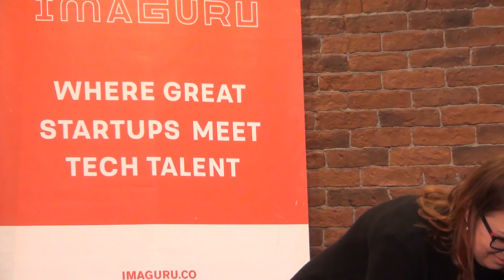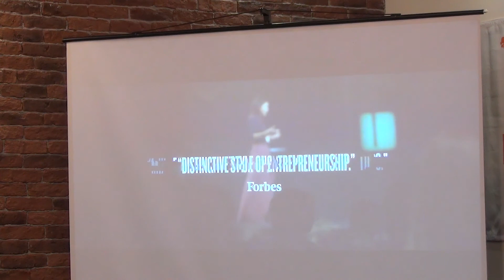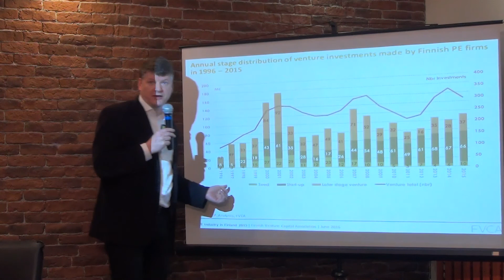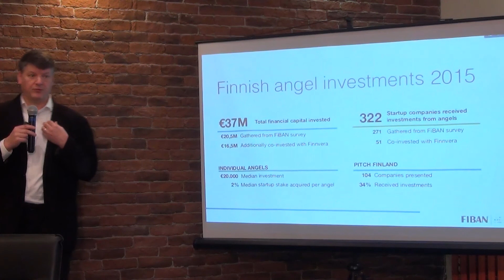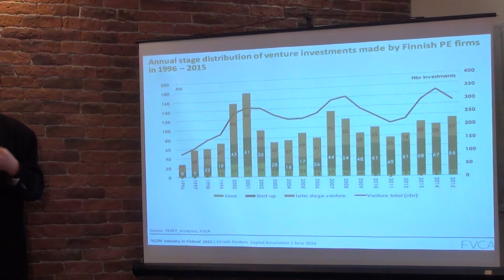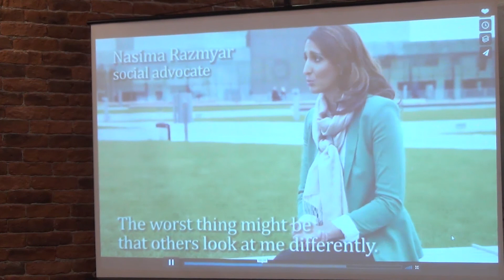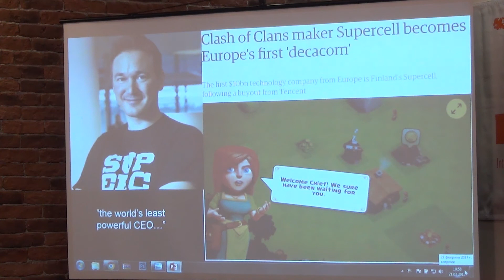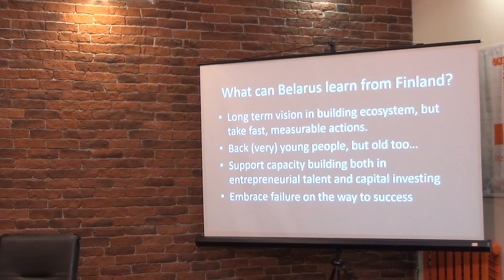Will Cardwell об инвестиционной экосистеме в Финляндии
В рамках программы развития отрасли венчурного финансирования AID Venture в Минске прошла вторая встреча BVenture.
Бизнес-ангелы, представители министерств и ведомств, центров трансфера технологий и стартапы собрались, чтобы узнать о финском опыте построения венчурной экосистемы. В Финляндии, с населением в 5,5 млн человек активно действует порядка 50 местных и международных венчурных фондов. В Беларуси, с населением в 9,5 млн человек, пока не зарегистрировано ни одного частного фонда. А значит, нам есть чему поучиться.

Мероприятие проходит при поддержке USAID Belarus.